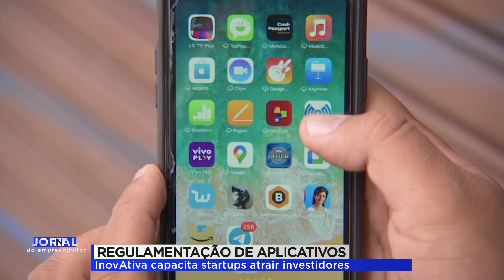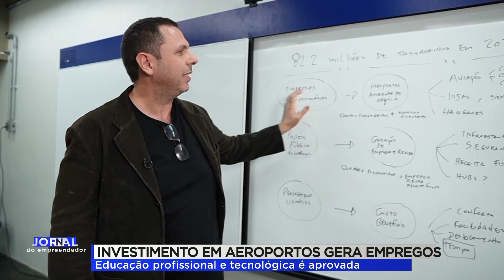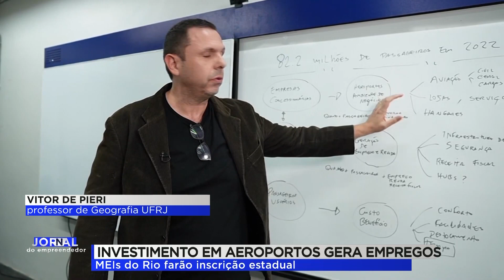JORNAL DO EMPREENDEDOR 2ª EDIÇÃO (20/07/23)